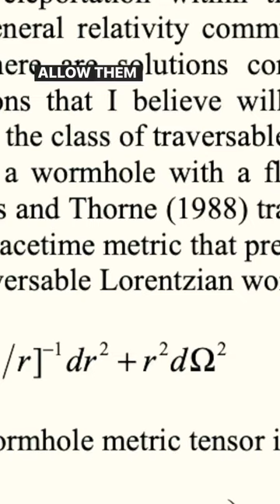OYE MIRA - CONVEYANCE TEASER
In a world on the brink of devastation, one man’s intellect stands between survival and oblivion. Dr. Hector Alvarez, an esteemed astrophysicist, faces the monumental task of weaving the fabric of reality into a lifesaver for humanity.
CONVEYANCE, the newest installment in the thrilling Cerulean Saga, takes us on a journey through the cosmos and the courage of the human spirit. Fueled by an intellect that’s as vast as the universe itself, Dr. Alvarez defies the bounds of known science to harness the power of wormholes, taming the elusive and raw forces of the spacetime tensor.
His groundbreaking discovery results in the Conveyance machine, a marvel of technology with the ability to navigate the enigmatic wormhole tensor, a revolutionary leap for mankind in the face of adversity.
But with the promise of a safe passage through time and space, the Conveyance machine also bears the weight of immense responsibility. Will it become a beacon of hope or a harbinger of unforeseen consequences?
As Dr. Alvarez grapples with the potential and peril of his creation, he confronts not just the laws of physics but the fundamental questions of morality and the intricate dance of destiny.
CONVEYANCE takes you on a mind-bending journey, a thrilling testament to the audacity of human intellect and an urgent reflection on the fine line that separates savior from destroyer.
Are you ready to question the nature of reality?